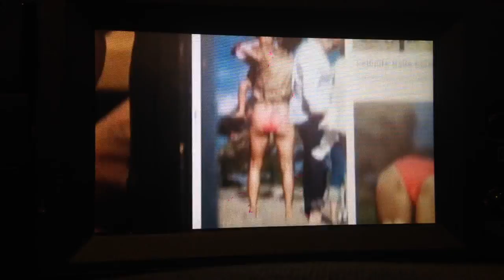Halle Berry's sexy photo shoot for the Plumbus(Maurice cock less suggest a level 5)